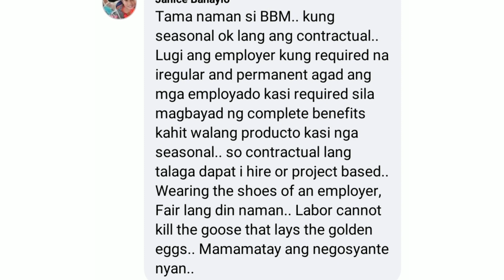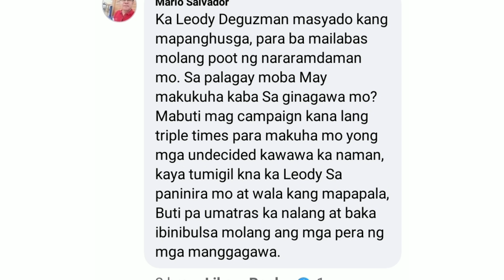LEODY DE GUZMAN, PINAGSABIHAN NANAMAN SI BBM NA WALA RAW ALAM SA LABOR RELATIONS | NEWS PH